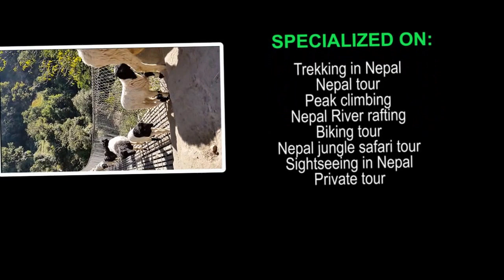Manaslu trekking, Manaslu trek ,Manaslu circuit trek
Mount. Mamaslu is the eight highest mountains in the world at an elevation of 8,163 meters, located in the west-central part of Nepal. The Manaslu trekking trail follows an ancient salt-trading route along the Budhi Gandaki River by enjoying the diversity natures and local cultures. The highest point reached along the trek king is the Larkya La at elevation of 5,106 meters.